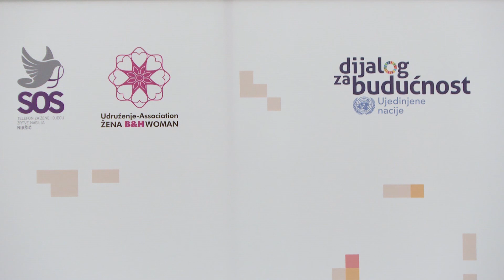GLASOVIMA ŽENA PROTIV RODNO ZASNOVANOG NASILJA